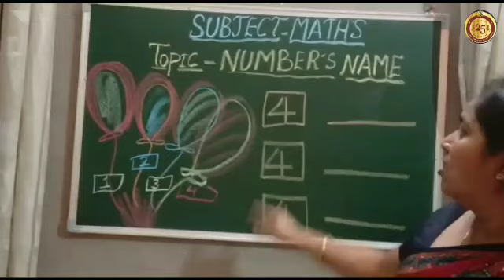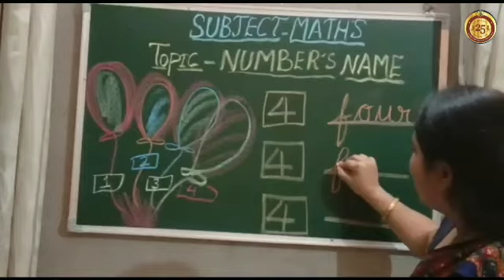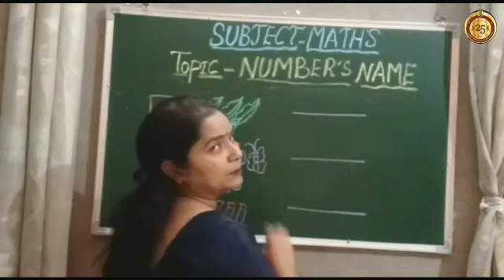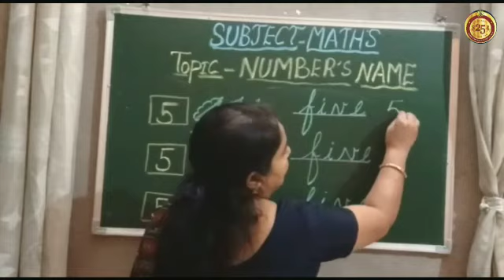Number's Name 4 & 5